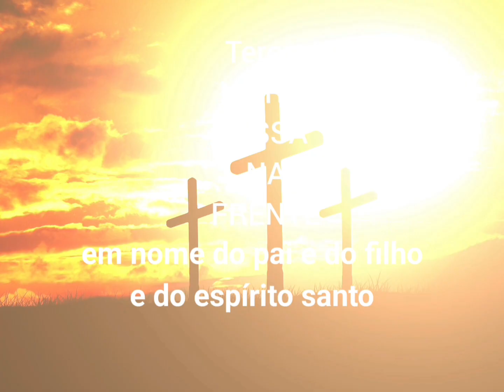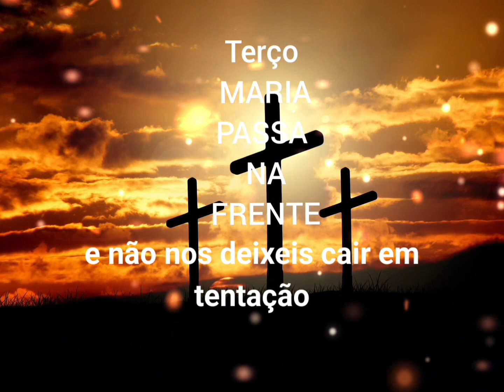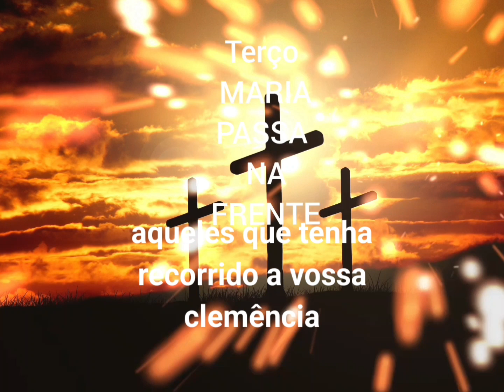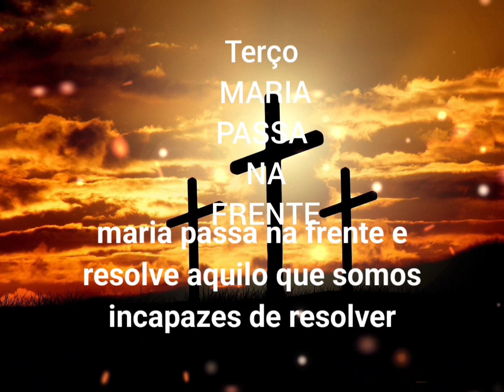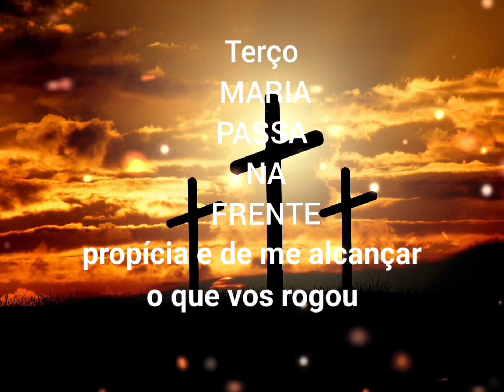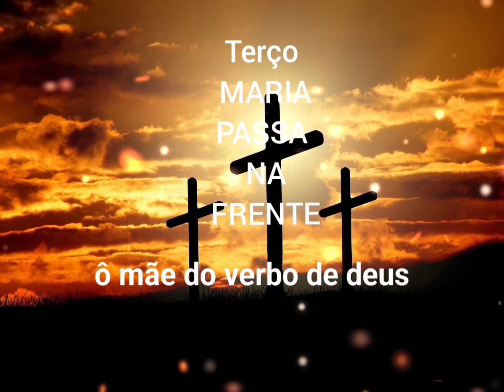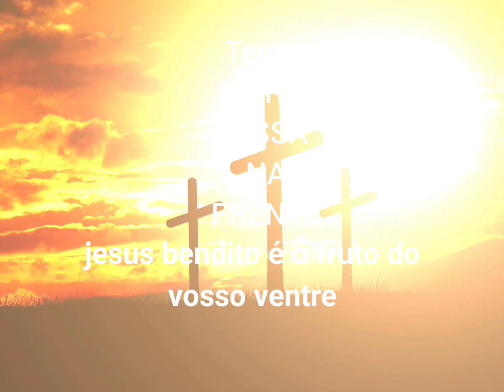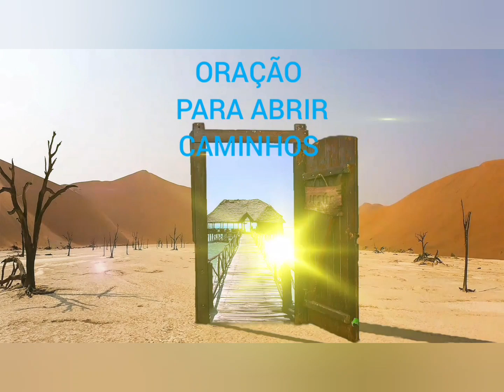Reze o Terço filho de Jesus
reze o Terço Maria passa na frente  com Fé